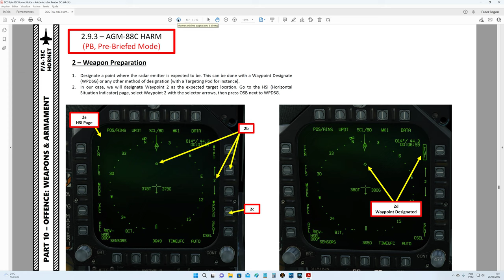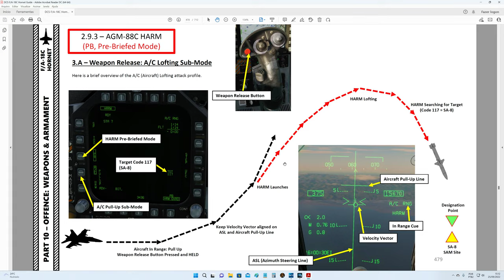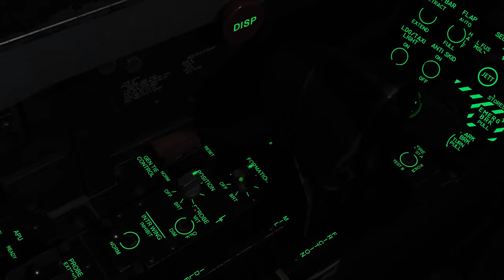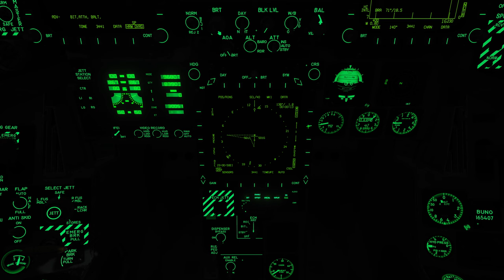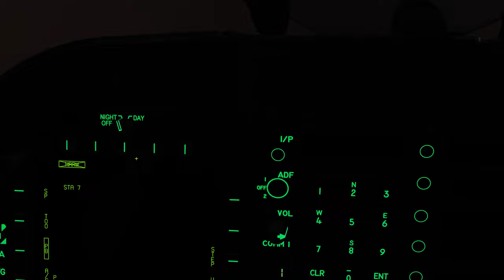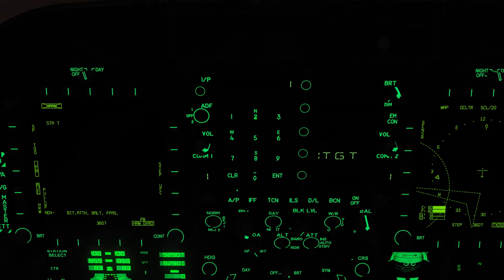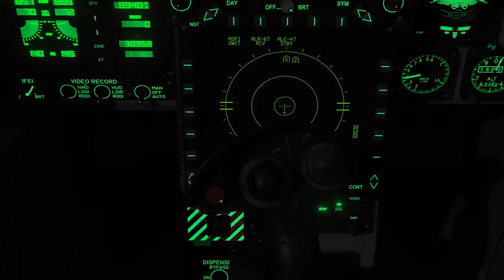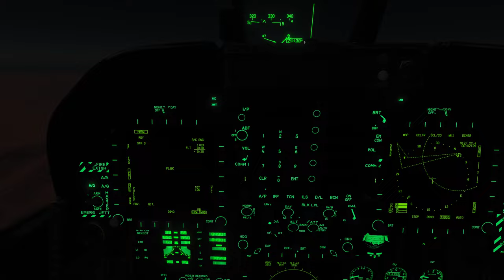DCS World:F/A-18C Hornet_AGM-88C Harm_PB /PT-BR_VÍDEO 1911